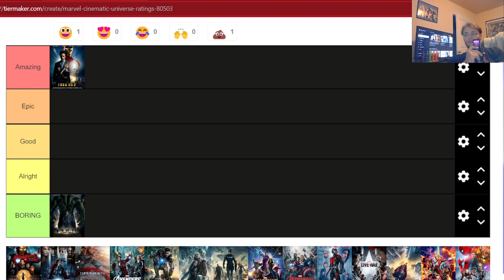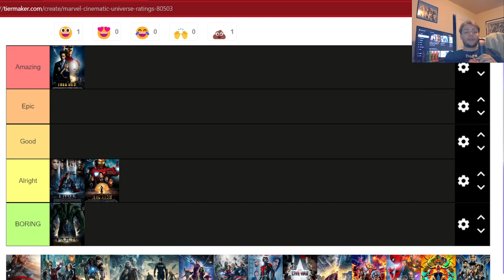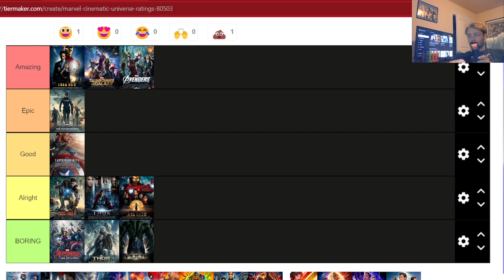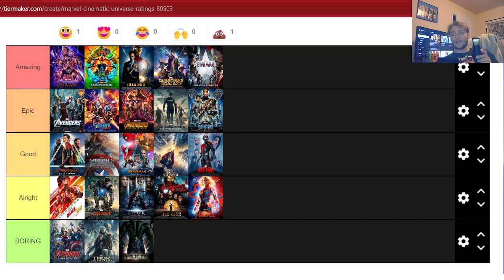My Marvel Cinematic Universe Phases 1-3 Tier List